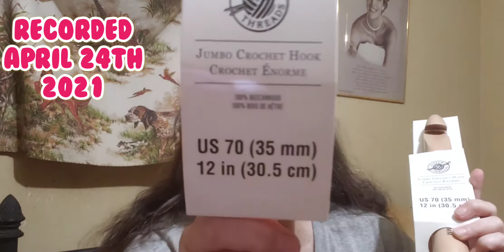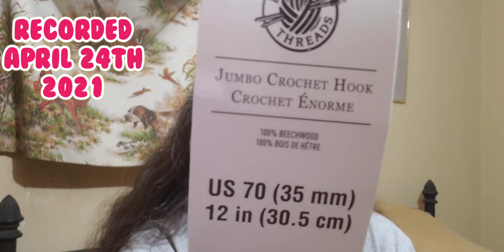#60 Happy (54th) Birthday 🎂 trip to Michael's.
paid the outstanding balance to shaw on the 23rd of April phone and internet cut off on April 24th because the person who served me put the money on someone else's account.😡😡😡